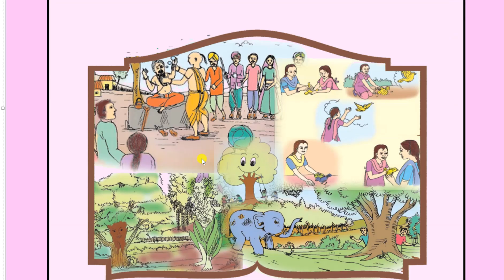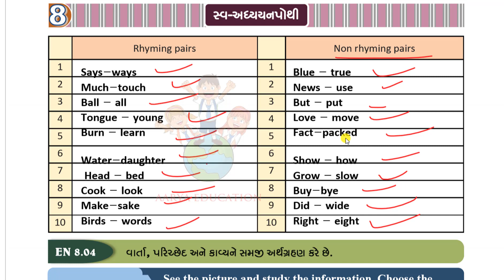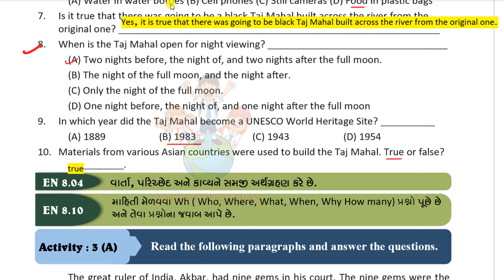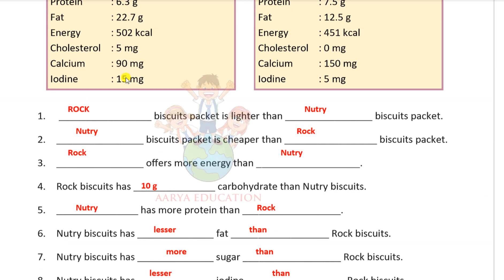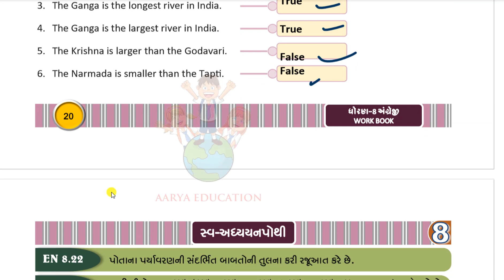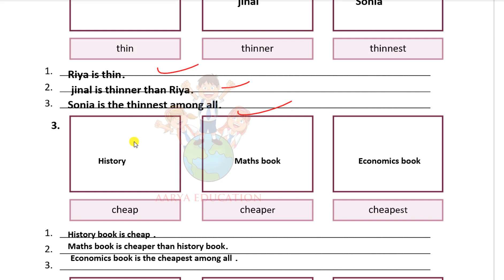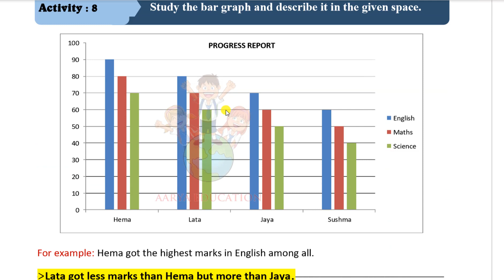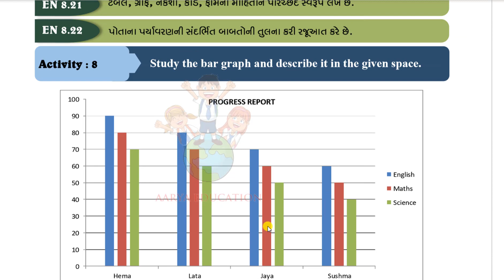std 8 english unit 2 swadhyay pothi|Dhoran 8 angreji unit 2 swadhyay pothi|std 8 swa adhyayan pothi